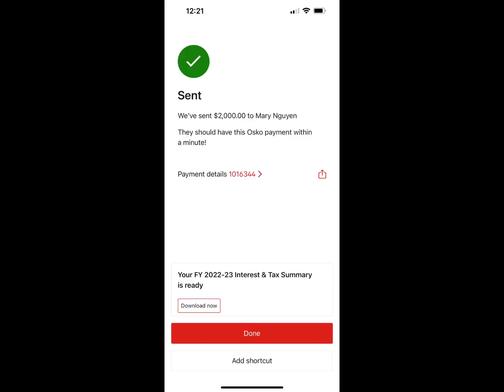Chuẩn bị lên đường 2023.Cảm ơn Chúa những gì Ngài ban cho.